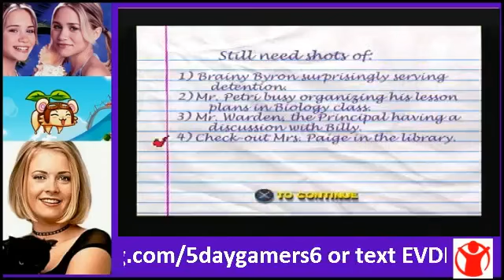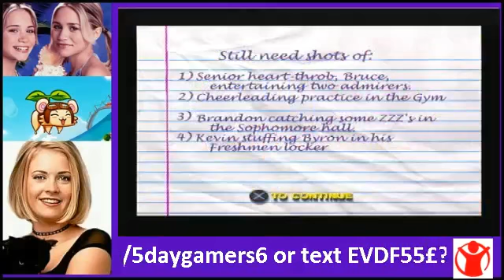5DayGamers6 Day 3 - Mary-Kate & Ashley Crush Course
Played by Jessicayskull